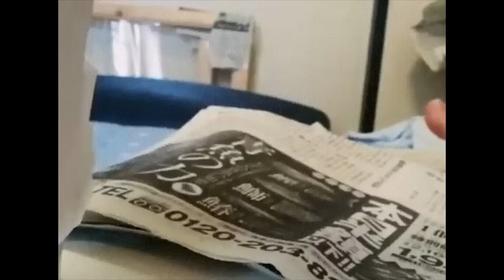cockatiel playing peekaboo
I originally saw this in a compilation video and didn't know the source until someone posted it in the comments. The bad news is that it's fake, turns out someone edited in the bird saying peekaboo. The good news is that the original uploader has more videos of this cute bird on their channel.